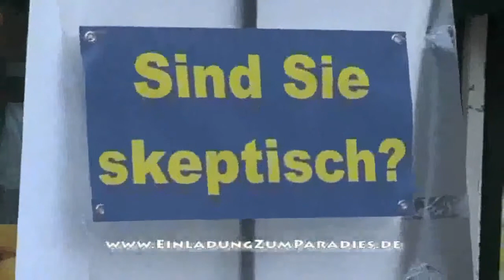Vorzüge der Dawa - Pierre Vogel (Abu Hamza)